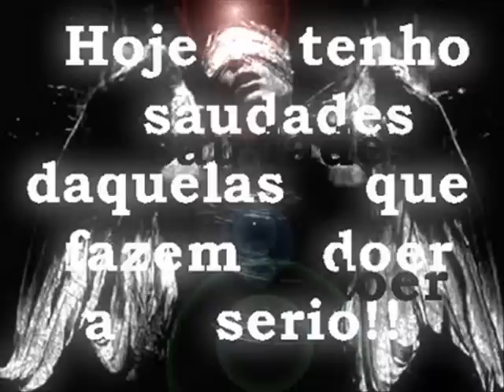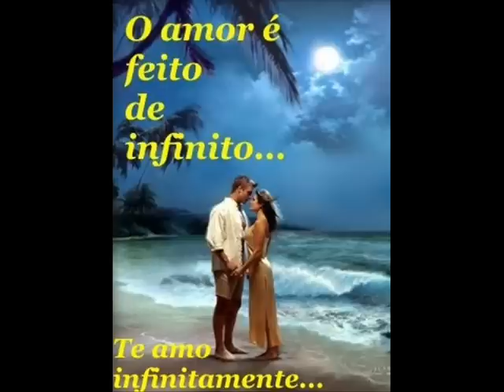altemar dutra e moacir franco - eo nunca mais vou te esquecer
Se eu tivesse o coração que dei
Tivesse ainda ilusão, nem sei
Coragem pra recomeçar no amor
Bobagem, pois amor assim, só um.

Agora é vida sem razão, porque?
Tentando orar eu só rezei você
A sua ausência mais e mais me invade,
Pediu amor e devolveu saudade

eu nunca mais vou te esquecer
eu nunca mais vou te esquecer meu amor...

LINDA LINDA CANÇAÕ.